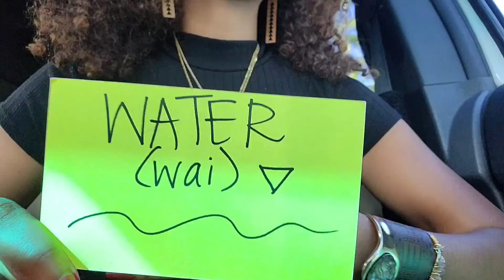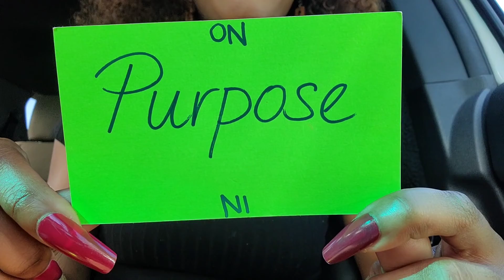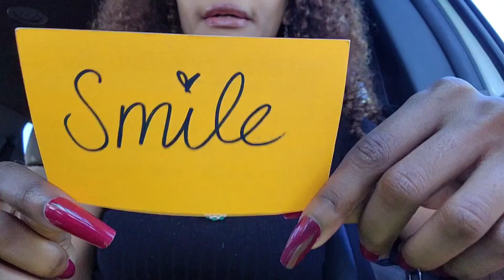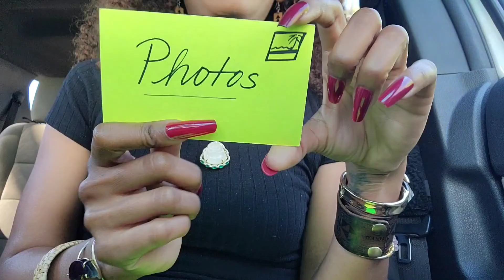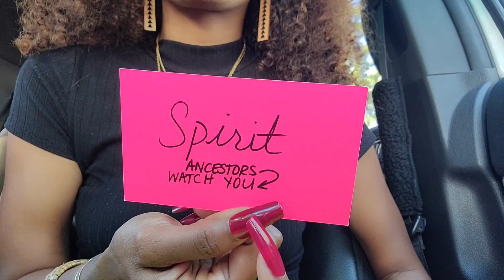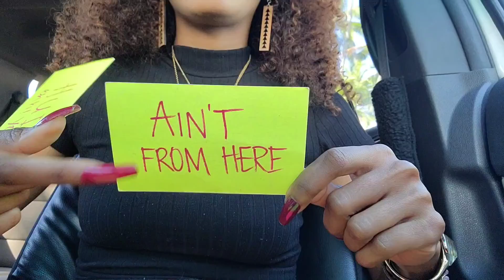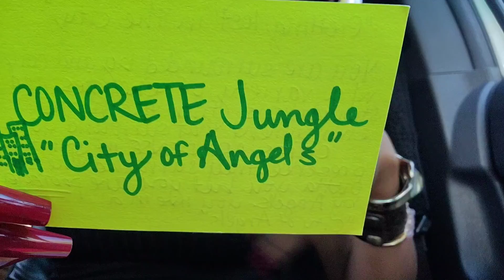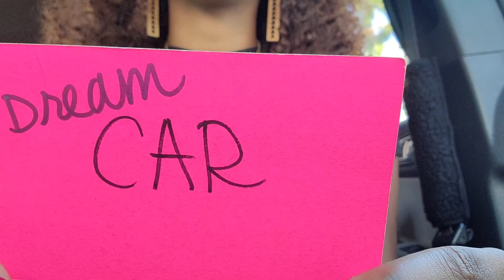Mindful Mirror Talk: 🧘🏽‍♀️💕Believe You are Divinely Carried| This Message Has Found You On Purpose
Step by step you are being re-MINDED of your persistence and purpose more than your Pain..Poise,Purity,Positivity,and Prosperity is yours! YOUBARE DIVINELY CARRIED